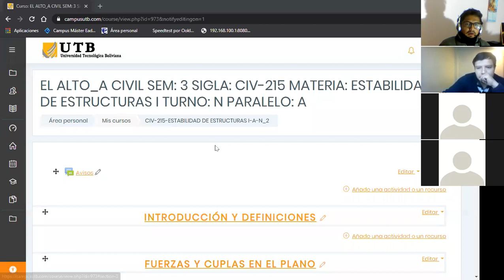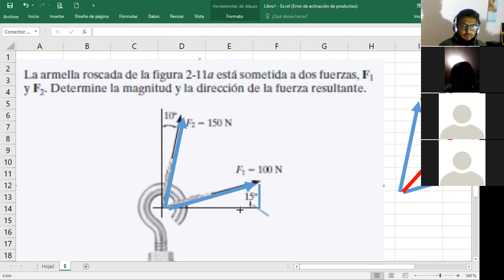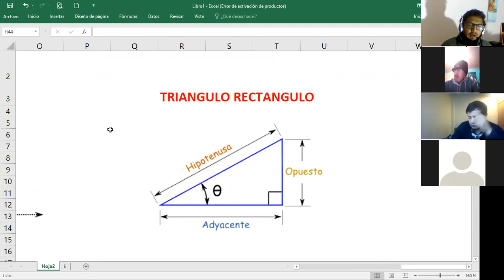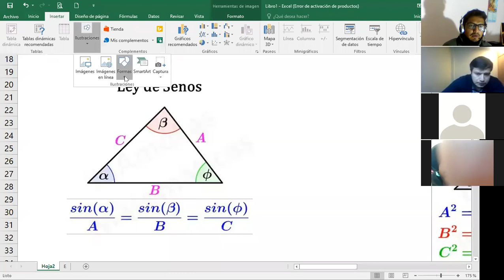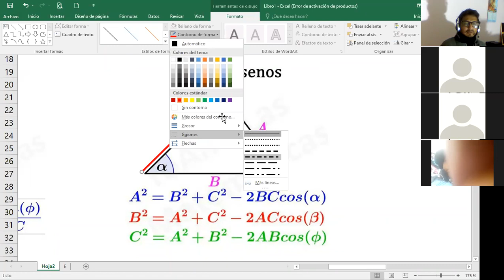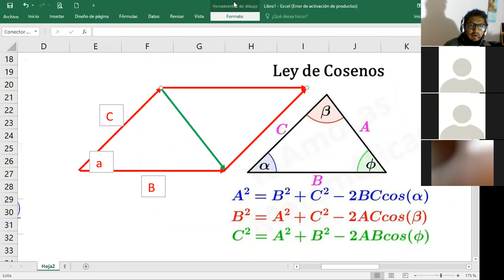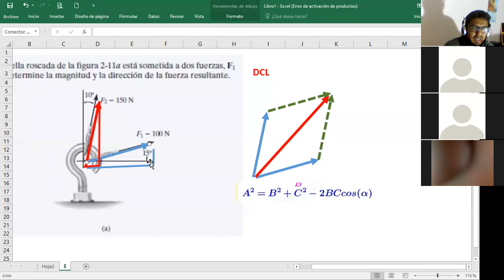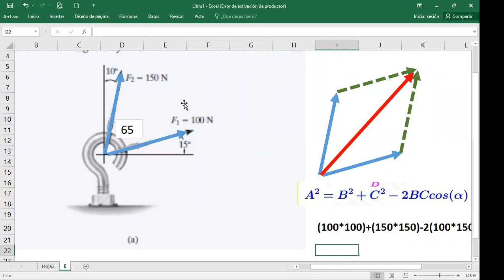TRIGONOMETRÍA Y VECTORES,/ CLASE EN VIVO.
BUENAS.
HACEMOS UN REPASO RÁPIDO SOBRE VECTORES, TRIGONOMETRÍA APLICADA A ESTABILIDAD DE ESTRUCTURAS.